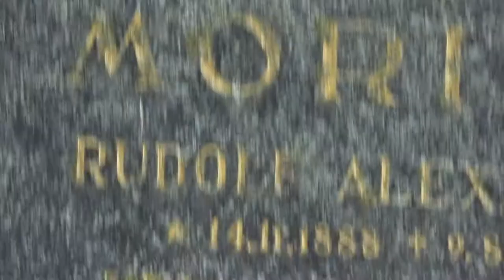Nikon P 1000 & Zooming Wild Animals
Eat and Hidden The nut in cemetery.